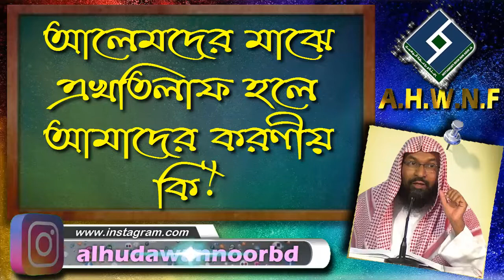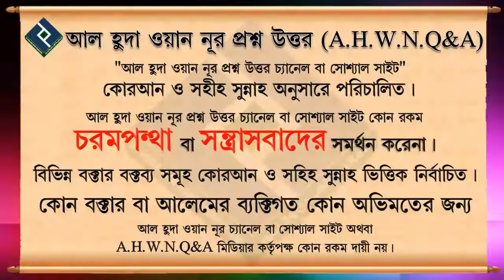আলেমদের মাঝে এখতিলাফ হলে আমাদের করণীয় কি ᴴᴰ┇শায়খ মোহাম্মদ রাশীদ আহমাদ